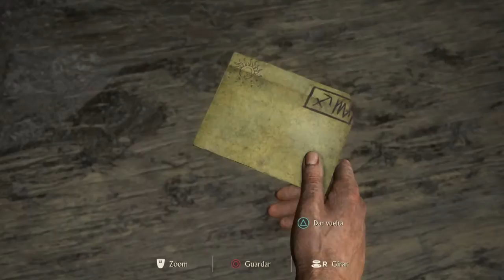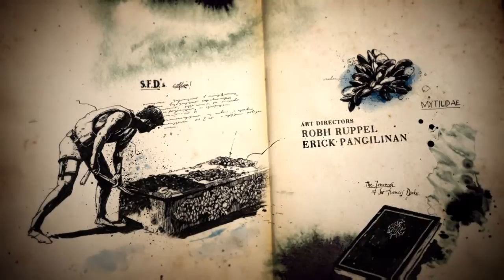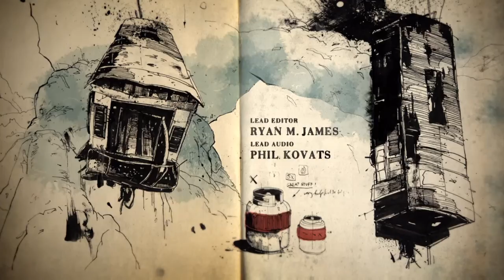Uncharted 4: A Thief’s End™Vida normal,¿Vida aburrida? #2